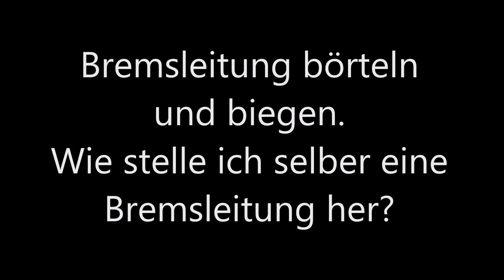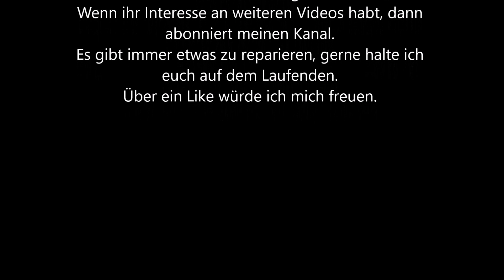Restauration T4 Syncro. Bremsleitungen selber bauen.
Die Restauration geht weiter. Jetzt baue ich die Bremsleitungen für die Vorderachse nach, da die alten doch schon sehr verrostet sind.